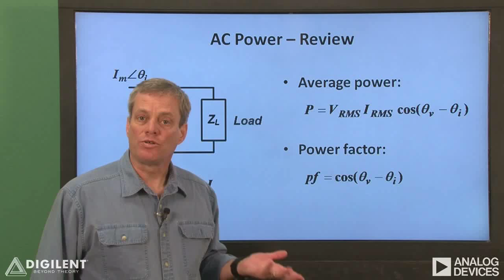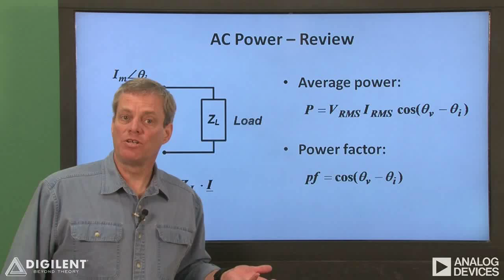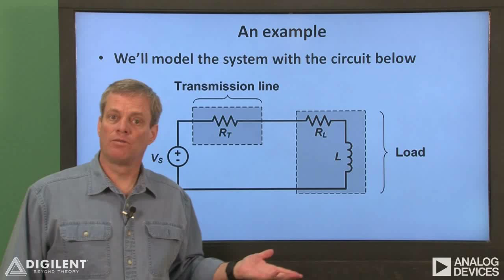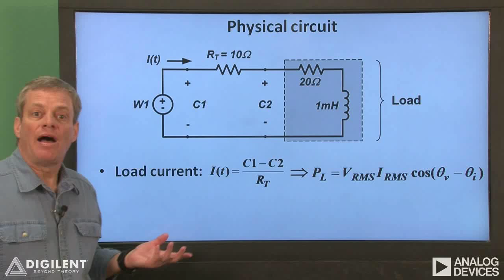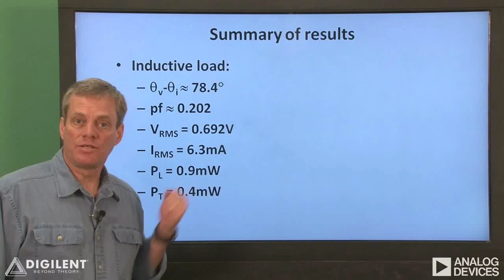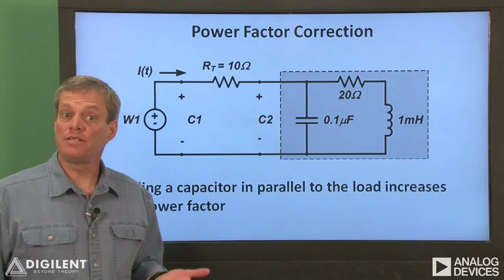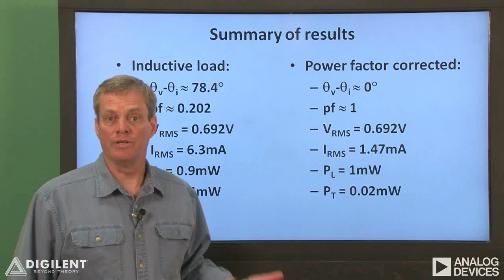Real Analog - Circuits1 Labs: Ch12 Vid1: AC Power & Power Factor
An example of the role of power factor in the transmission of AC power.  Power factor correction is used to improve the efficiency of power transmission.